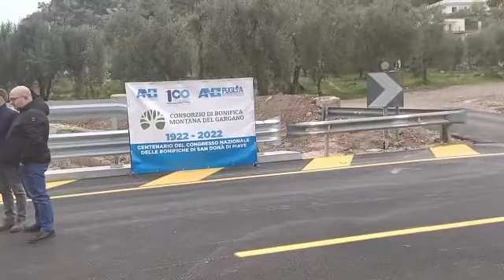30-03-2022 Lavori realizzati dal Consorzio di bonifica montana del Gargano sul torrente Mattinatella